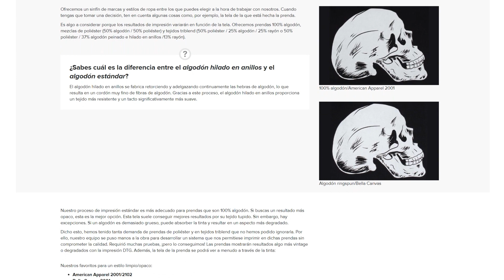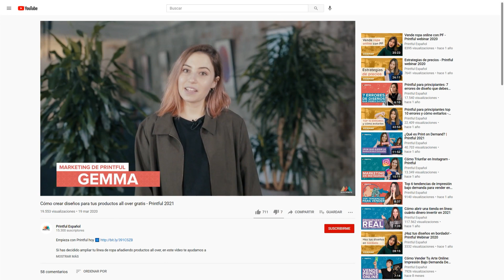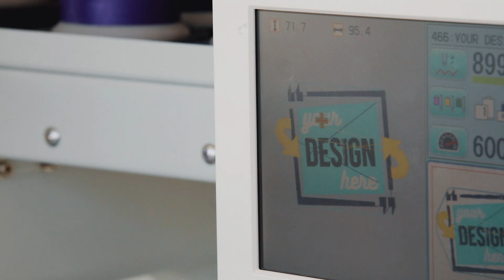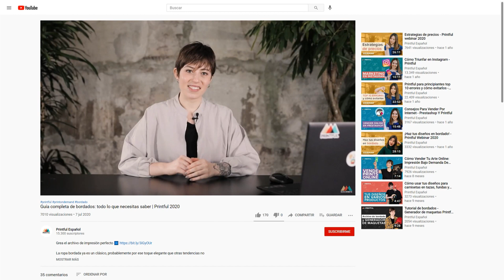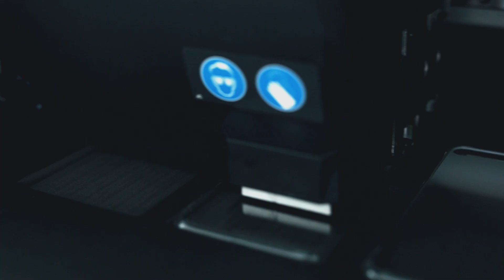Cómo se fabrican los productos Printful | Print on demand 2024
🔥 Echa un vistazo a nuestro catálogo de productos y empieza a vender hoy mismo ➡️

¿Alguna vez te has preguntado cómo es el proceso de producción en Printful? ¡En este vídeo encontrarás la respuesta!

En este vídeo vamos a ver cómo se fabrican tus productos de impresión bajo demanda de Printful, recorriendo los pasos de nuestras tres técnicas de producción más populares: Impresión DTG, estampado all over y bordado.

📣Lista de contenidos:
0:00 Introducción
0:28 Impresión directo a prenda
2:25 Corte y confección
3:55 Bordado
5:28 Decoración del hogar

Printful es el sistema de gestión más sencillo que encontrarás en el mercado. ¡Fácil de configurar y sin gastos de suscripción! Dedícate a vender productos en tu tienda mientras nosotros gestionamos y enviamos automáticamente todos tus pedidos directamente a tus clientes. ¡Así de sencillo!

¡El equipo de Printful!

📼 Acerca de este vídeo:

1. DTG: Impresión directo a prenda
La impresión directa a prenda es un método que pulveriza la tinta en la prenda para empapar las fibras del producto.
Puedes imprimir diseños DTG en una amplia variedad de productos, como camisetas, sudaderas con y sin capucha. Para la mayoría de los productos también puedes elegir varias posiciones de impresión; así, podrás combinar, por ejemplo, una impresión por la parte de delante y otra por la parte de atrás.

2. Corte y confección
Con los productos DTG usamos prendas base que pedimos a distintos proveedores. En cambio, todos los productos de estampado all over son creados desde cero por nuestros equipos internos. Esta categoría de producción incluye una amplia variedad de productos: distintos tipos de leggins, tops, ropa de entrenamiento, trajes de baño, bolsas y mochilas, y mucho más.
Con la técnica de estampado all over, en la mayoría de los casos no tienes que pensar en los límites del área de diseño: tu diseño se imprime en todo el producto. Por tanto, es una opción magnífica para diseños con patrones de colores atrevidos.

3. Bordado
La siguiente gran categoría que vamos a ver es la del bordado. Ofrecemos bordado para gorras, prendas de ropa y accesorios. De forma parecida a nuestros productos de impresión DTG, obtenemos el producto base de varios proveedores y los bordamos en nuestros centros de gestión.
Existen dos tipos de estilos de bordado: bordado plano y bordado 3D puff. El bordado plano se cose directamente sobre el material del producto. En el bordado 3D puff, añadimos una inserción de espuma en el producto para alzar el diseño.
Si estás diseñando para bordado, es superimportante que sigas nuestras directrices y mires nuestros videotutoriales. Esta técnica es muy distinta de la impresión, así que hay cosas que debes hacer y otras que no.

4. Decoración del hogar
En conjunto, en Printful ofrecemos más de diez técnicas de personalización de producto distintas. En el caso de la mayoría de nuestros productos de decoración del hogar, cada uno tiene su propio equipo y método de producción. En algunos productos listos para producir, como tazas, chanclas, fundas de portátil y otros, usamos una técnica de impresión mediante sublimación. Nuestras fundas de móvil se imprimen con el método de impresión UV. Con las joyas usamos una técnica de grabado.

Nuestro equipo de Desarrollo de productos trabaja sin descanso para añadir nuevos productos de tendencia a nuestro catálogo, por lo que la variedad de procesos de producción está en constante expansión.